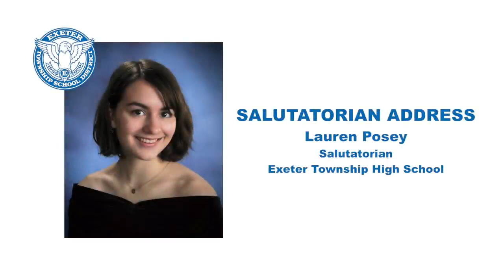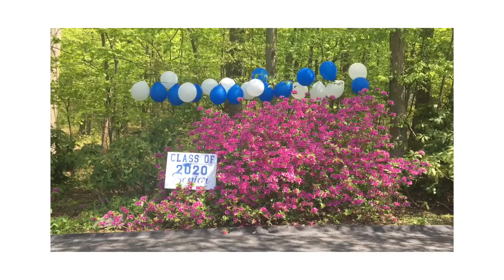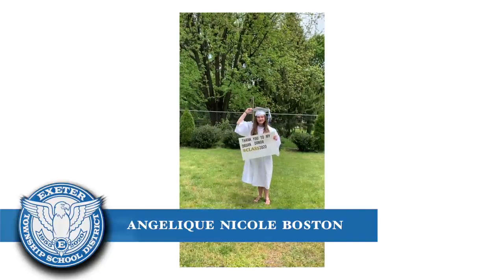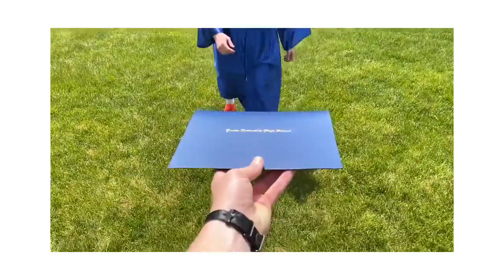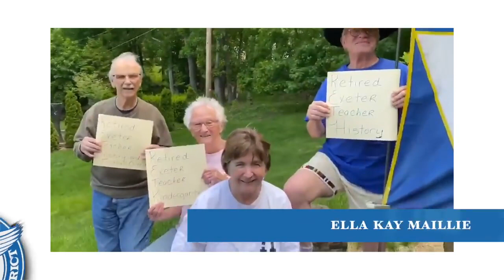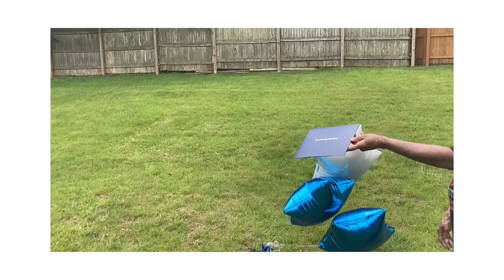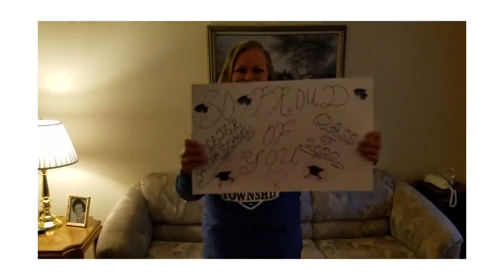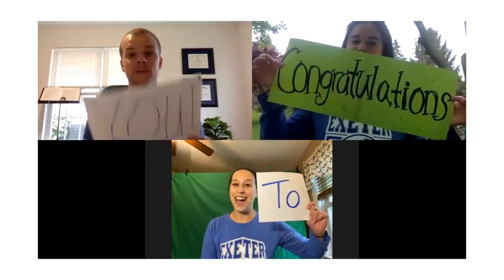2020 Exeter Township Senior High School Commencement Ceremony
The official video of the 2020 ETSD Senior High School Virtual Graduation